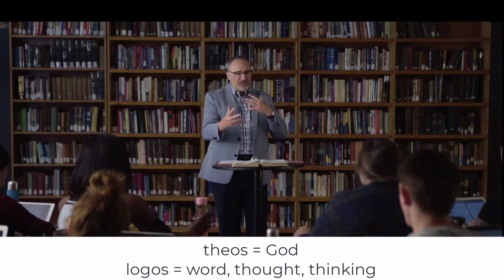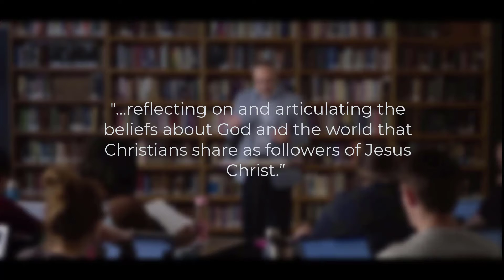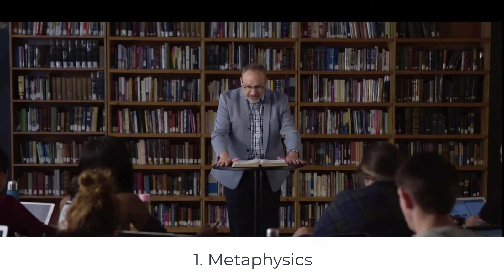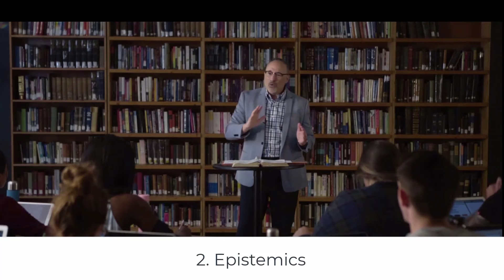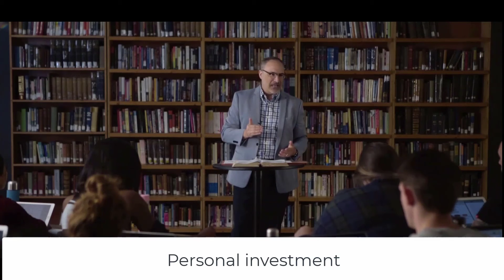Belief 1 Theology Should Be Transforming - Lesson 1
What is the difference between theology and philosophy?